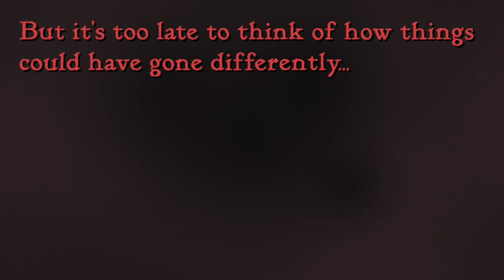Slay the Princess Release Date Trailer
The end of the world is coming sooner than you think...

Art and Animation done by Abby Howard.

Trailer edited by Tony Howard-Arias.

Voice acting by Jonathan Sims and Nichole Goodnight.

Slay the Princess was created by Tony Howard-Arias and Abby Howard.